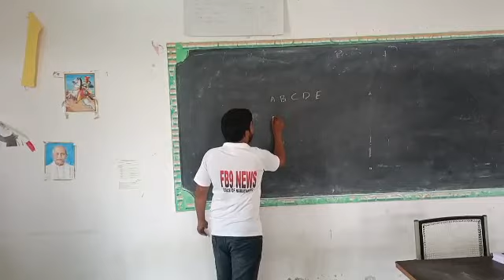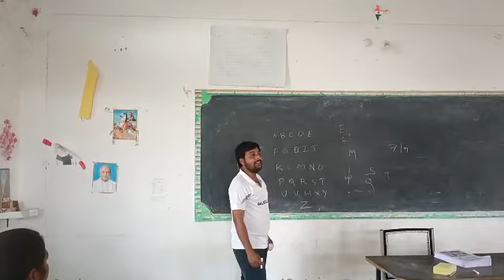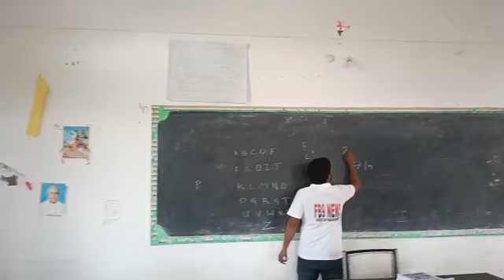వారియర్స్ డిఫెన్స్ అకాడమీ విద్యార్థులకు FB9 యూట్యూబ్ ఛానల్ తరపున కొంత సబ్జెక్టు explain చేస్తూ..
వారియర్స్ డిఫెన్స్ అకాడమీ విద్యార్థులకు FB 9  యూట్యూబ్ ఛానల్  తరపున కొంత సబ్జెక్టు ఎక్స్ప్లెయిన్ చేస్తూ మరియు విద్యార్థులకు ఉచితంగా గ్రాండ్ టెస్ట్ కి సంబంధించిన మెటీరియల్స్ అందజేస్తానని హామీ ఇవ్వడం జరిగింది .